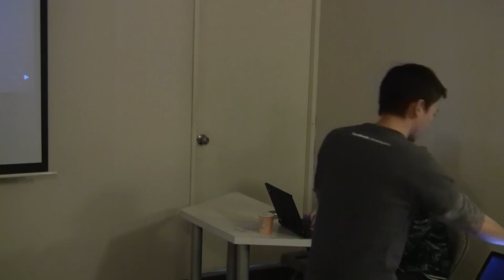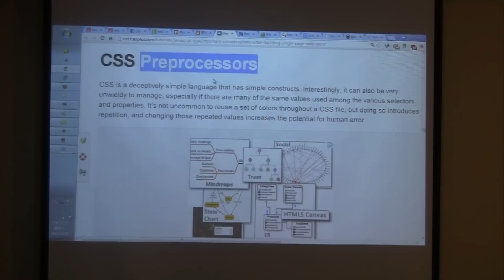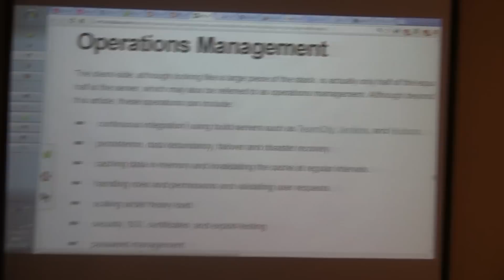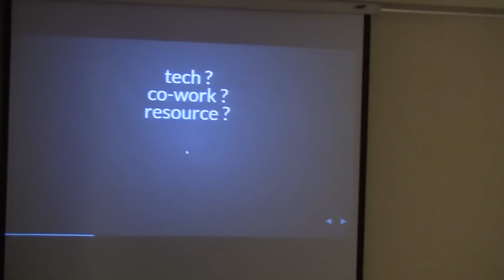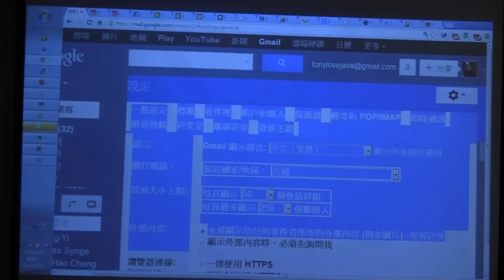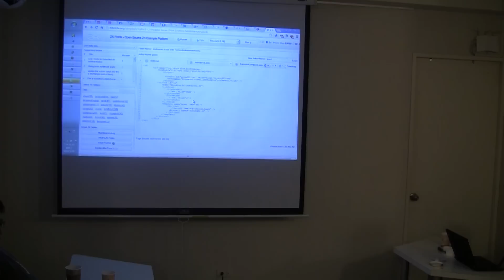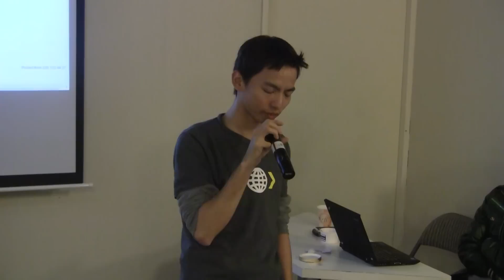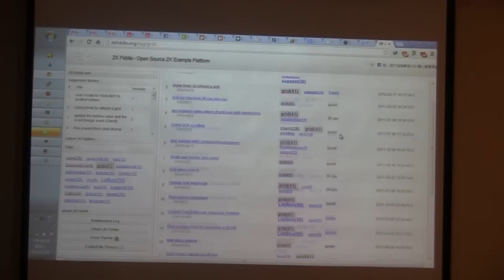Single Page Website Challenge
Hi 大家好～ JavaScript.tw 這次計畫在 2013 年的一月底在台北連續四天討論四個主題！這是第二場！

        大概是七點開始到十點左右，約 2-3 個小時進行討論、交流。

        我們主講題大概會是兩個各 40-50 min 的講題，剩下的時間就是跟大家閒聊技術上的東西，
        也歡迎大家帶自己的 project 來討論或者分享經驗。

        我們歡迎學生也歡迎相關工作的網頁設計師/工程師來聊天。:)

        本場講題內容，我們將聊聊「Single Page Website Challenge 」，一起來聊聊哪些是豐富運用 Ajax Loading 的情況下，常被忽略的事情或難關。

         這是個人自發性的活動，活動除了果子咖啡的場地低消 $150 以外，基本上是免費的活動，也會一直辦下去。:)

        活動現場備有電源跟網路，歡迎自備 NB 來一起討論，這個活動不是課程研習，我們是「交流」分享。:)

        所有與  JavaScript 或網站開發有關事物，不限前後端使用語言，都歡迎來一起討論，有會的我們可以交流，有不會的我們可以分享跟一起學習。

        果子咖啡在捷運南京東路站附近，步行約5分鐘。

        這次不能來或者想以後多多參與的朋友也可以關注/加入我們成立的 FB 社團。

        到時見！;)